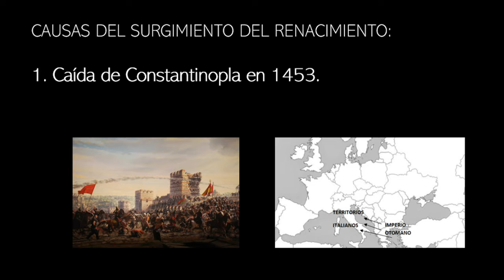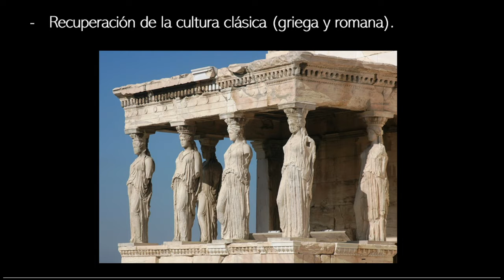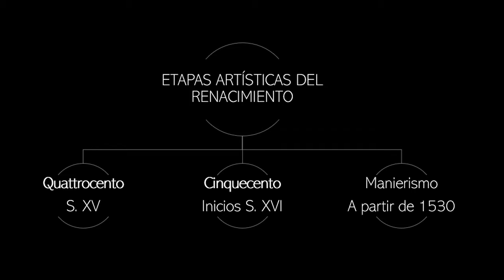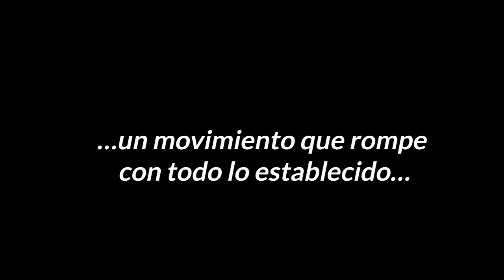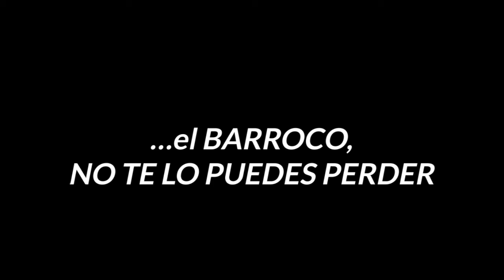PINTURA DEL CINQUECENTO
Vídeo didáctico sobre el arte del Cinquecento italiano, elaborado por estudiantes del Máster de Formación del Profesorado, UCM. Proyecto de Innovación Docente: CiTiEs (Ciudades: Tiempo + Espacio). Diseño e implementación de materiales didácticos para la enseñanza virtual del Patrimonio cultural de Madrid a través de la flipped classroom [ARTES Y HUMANIDADES, Nº proyecto: 312].